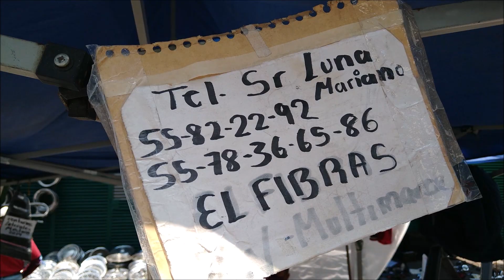Chachareando en el Bazar de la Carcacha, buscando piezas para suscriptores #18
El Bazar de la Carcacha se ubica en la calle de Nezahualpilli, entre División del Norte y Calzada de Tlalpan, al sur de la Ciudad de México; pueden checar los días en que se pondrán en su cuenta de Facebook